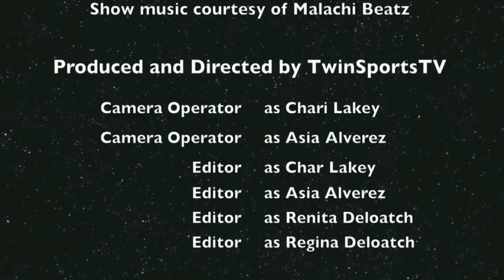TwinSportsTV: Episode 14 Mike Vick Weekend (Virginia)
Red carpet GALA, 2 day Mini Football Camp, Celebrity Softball & Celebrity Golf Tournament       --- June 13-15, 2014 ---

TwinSportsTV is covering it ALL!

Watch our TV Show on Friday's on Comcast Channel 24 at 6:30pm in Atlanta & Comcast Channel 99 in Virginia at 7:00pm Friday-Sunday or click the Watch Live Tab on our

We video games for LESS, CALL FOR INFO..